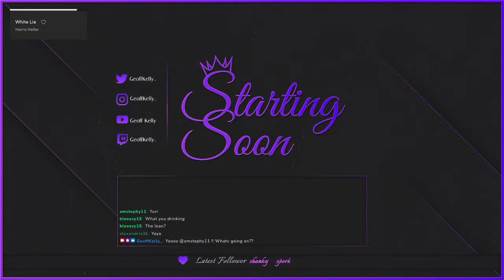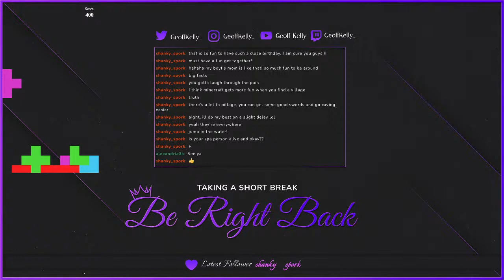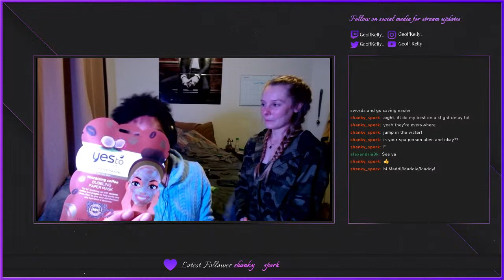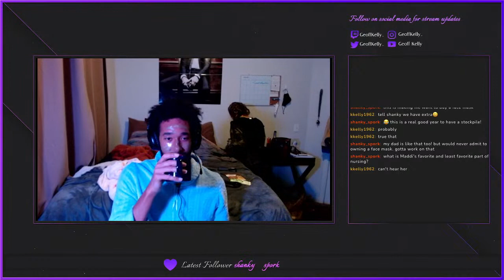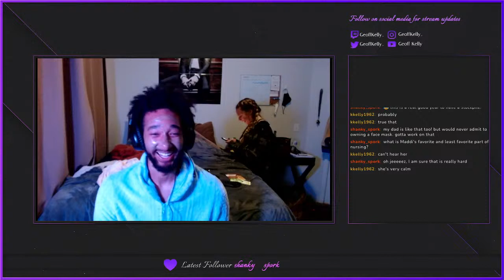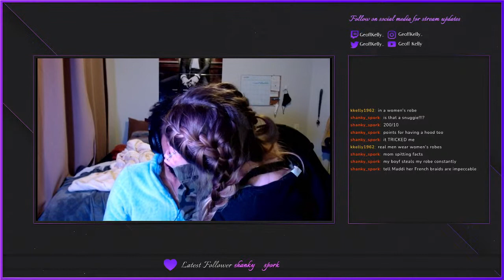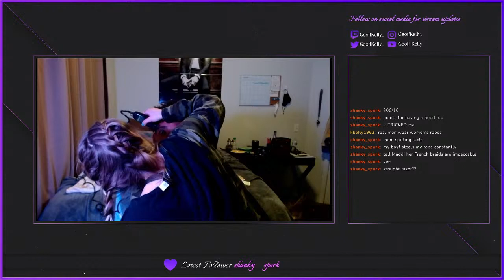Minecraft and a facial tonight???? Big Chillin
Just a little test